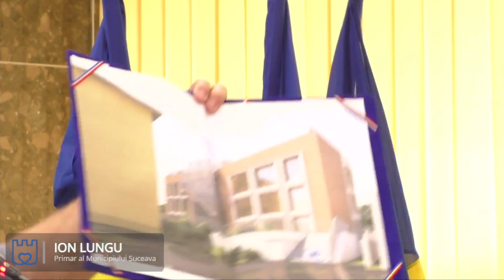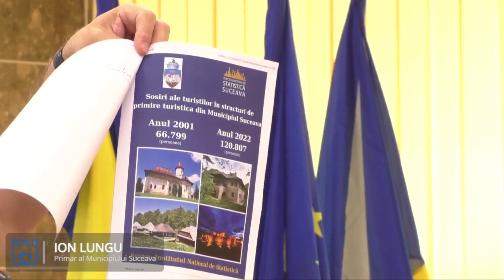Ion Lungu, primarul municipiului Suceava | Conferință de presă, 28 iunie 2023